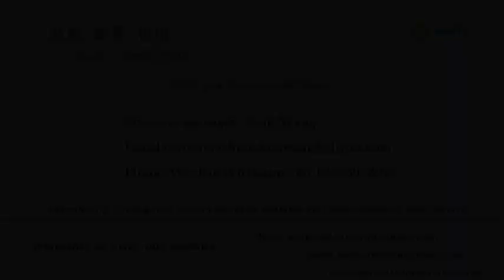Wholesale edge protector machine